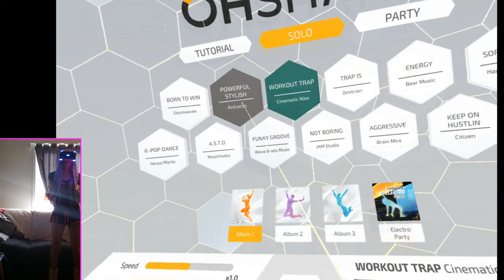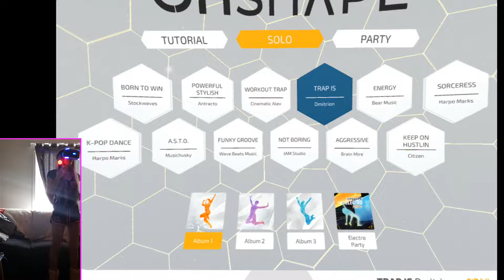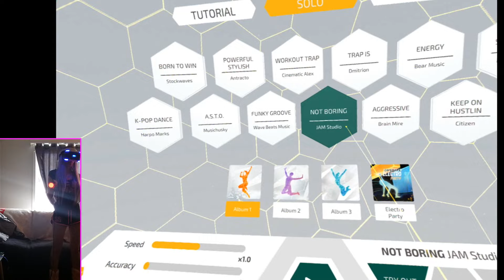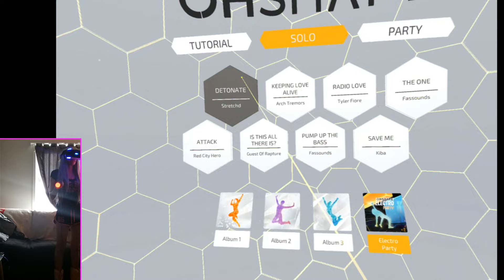💜I try 💜 OhShape VR (PS4 PSVR) Gameplay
I try Ohshape for PSVR